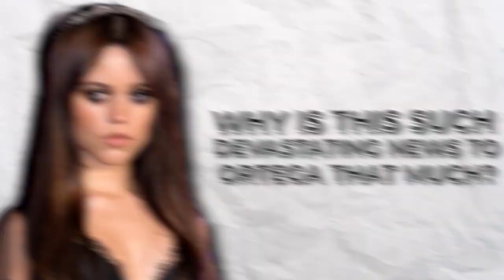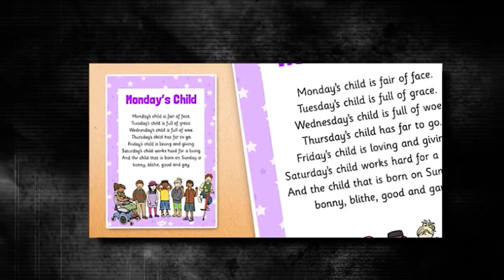Wednesday Addams actress Lisa Loring death shoked Jenna Ortega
this videoo is an interview to Jenna Ortega where she reveals the reason why the death of the actress Lisa Loring, the actress who played Wednesday Addams on the original 1960s TV adaptation of The Addams Family, has died. She was 64. shoked Jenna Ortega

Loring died of complications from a stroke caused by high blood pressure, her daughter Vanessa Foumberg told The Hollywood Reporter.

"She went peacefully with both her daughters holding her hands," Foumberg told the outlet.

"It is with great sadness that I report the death of our friend, Lisa Loring," family friend Laurie Jacobson posted on Facebook Sunday. "4 Days ago she suffered a massive stroke brought on by smoking and high blood pressure."

"She had been on life support for 3 days. Yesterday, her family made the difficult decision to remove it and she passed last night," Jacobson added.